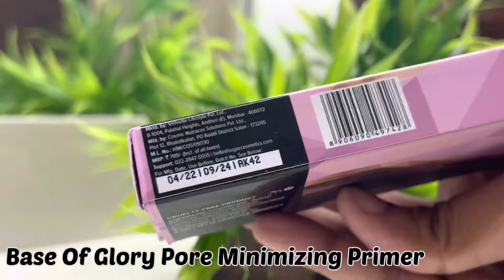SUGAR | Base Of Glory Pore Minimizing Primer | मेकअप से पहले चेहरे पर प्राइमर क्यों लगाया जाता है ?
Why is a primer applied on the face? चेहरे पर प्राइमर क्यों लगाया जाता है, और प्राइमर का सही इस्तेमाल कैसे करें ?sugarcosmetics

🏵 My Uploads :~

• Makeup Is Best For Teenagers? | अगर आप 13 से 19 साल के है तो आप इस तरह से मेकअप कर सकते हैं।

• How To Heat Beans Wax without Heater | How To Use Brazilian wax | अपने आप वेक्स करने का आसान तरीका